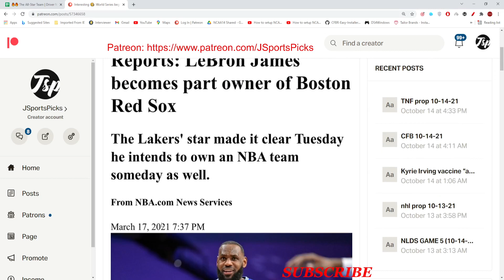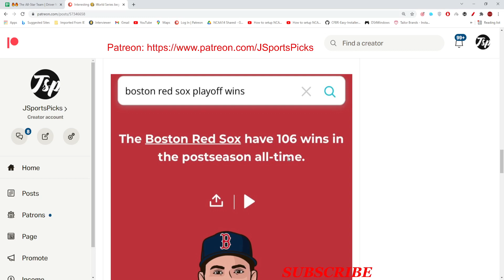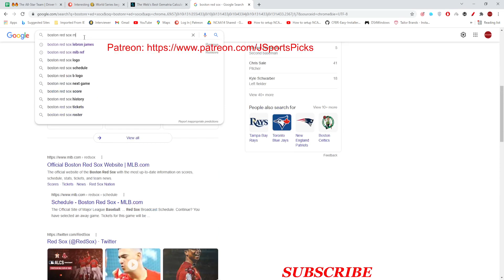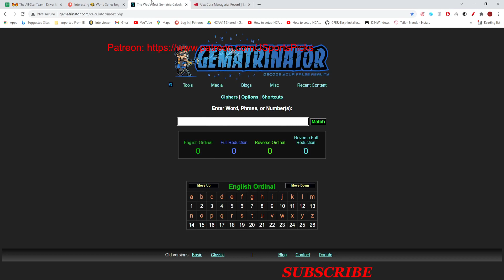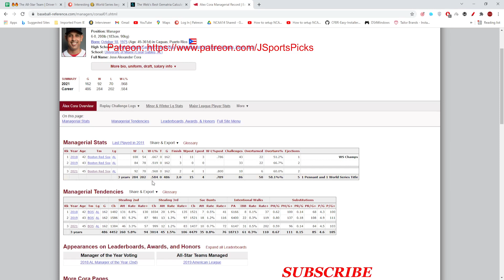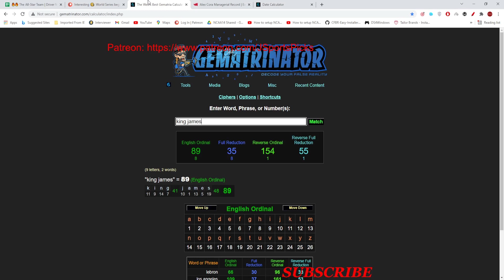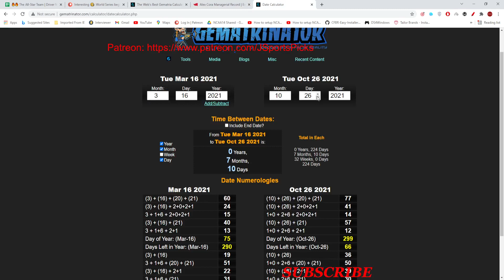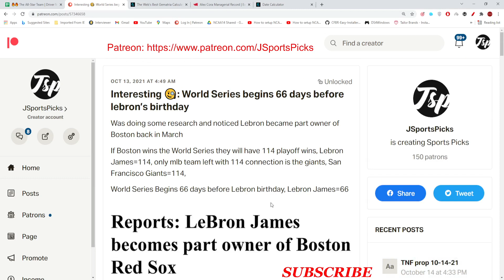BOSTON RED SOX WILL WIN 2021 WORLD SERIES BY THE NUMBERS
HMMMM